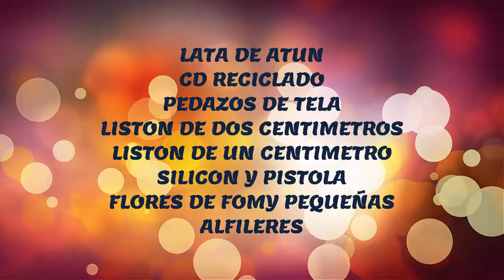Alfiletero reciclado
Bonito proyecto para reciclar tus discos viejos, pedazos de telas y usar las latas de atún